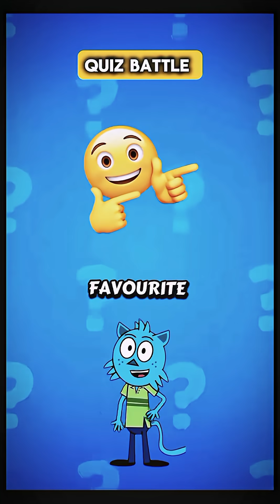English quiz game challenge facts for you everyone.